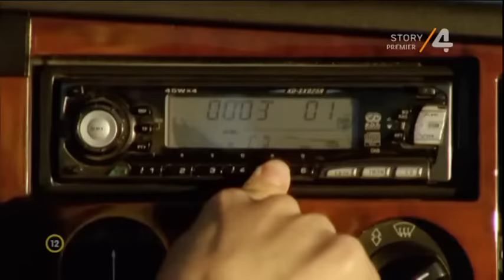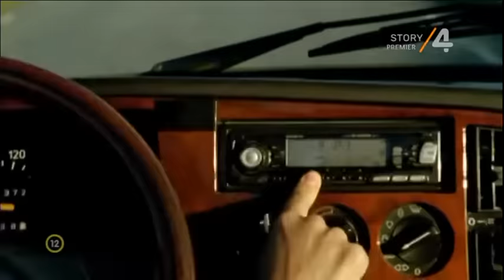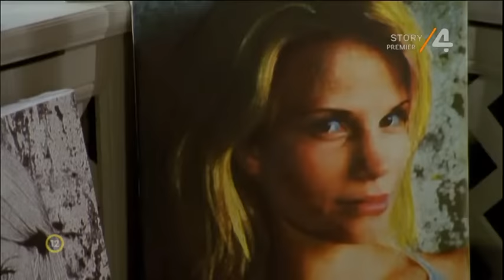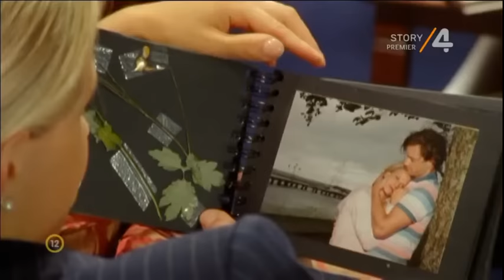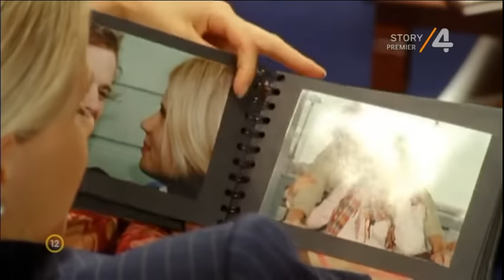Milliomosnak tilos a csók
Lina férjhez akar menni a sikeres vállalkozóhoz, Tomas Lindberghez. Az esküvő előtt azonban smsben azt a kérést kapja, hogy semmiképpen ne menjen férjhez. Az üzenet aláírása ennyi:  M.
Lina lemondja az esküvőt, mert úgy gondolja, az üzenetet egykori szerelme, Max küldte. Max azonban azt állítja, ő nem küldött üzenetet, emellett más nőbe szerelmes. Lina arra gondol, az üzenetet anyja, Agneta írhatta. Egy napon Agneta úszni megy, és megismerkedik egy rokonszenves férfivel. Az ember elkápráztatja. Nem is sejti, hogy az leendő veje.